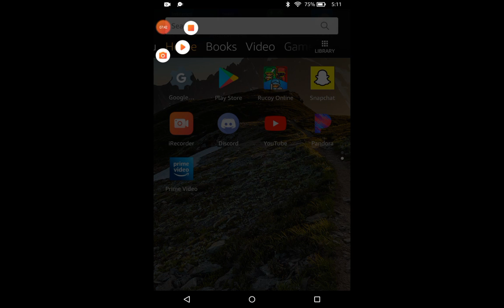Rucoy online lol farming in minos